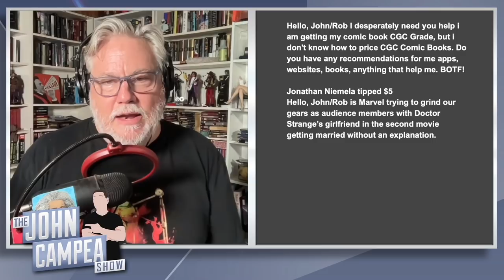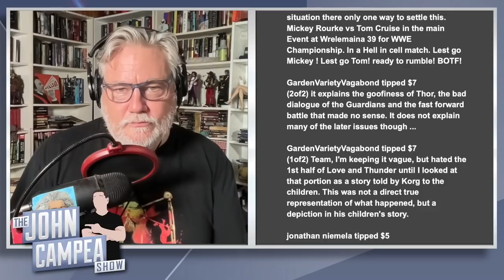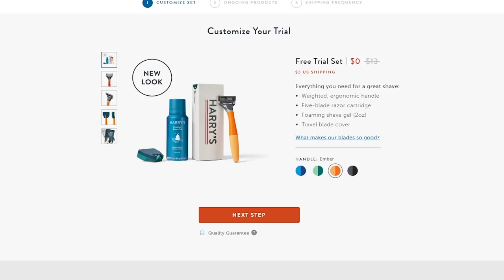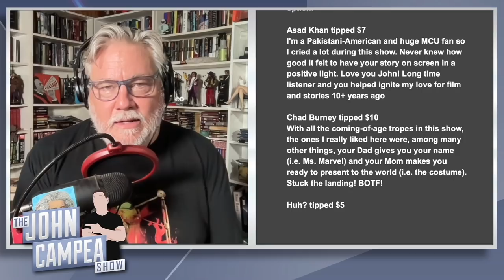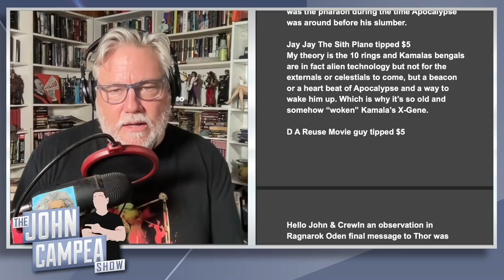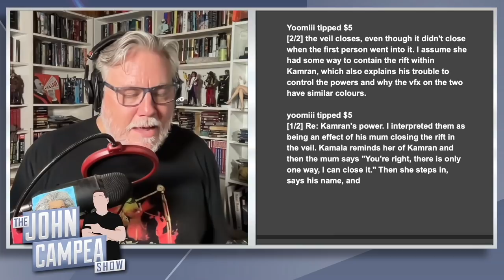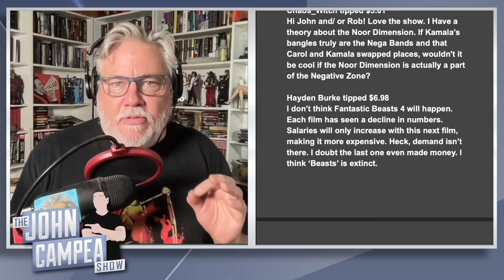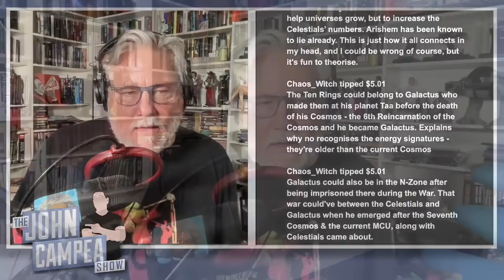Could The Ten Rings Belong To Galactus? - Mailbag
to get your free year supply of Vitamin D and 5 travel packs!

to get your starter set for just $3!

Mic pre-amps

Streaming Software
Wirecast Pro